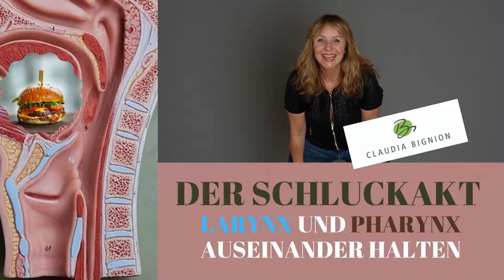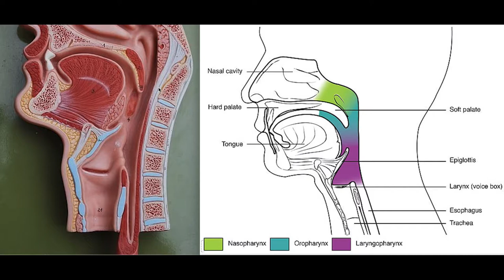Der Schluckackt (Kreuzung von Larynx und Pharynx)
Wie kommt die Speise auch wirklich in die Speiseröhre (Ösophagus) und nicht in die Luftröhre (Trachea) oder gar in die Nase? Quelle: Die Kladde 1, Seite 125

neu: Stressmanagement muss leicht gehen: 25 einfache Wege zur Resilienz
Erste Hilfe im Kindergarten

▬ Social Media ▬▬▬▬▬▬▬▬▬▬▬▬▬▬▬